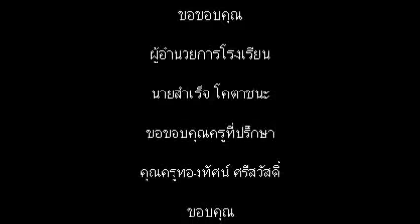บาลาชูบาชู6/1